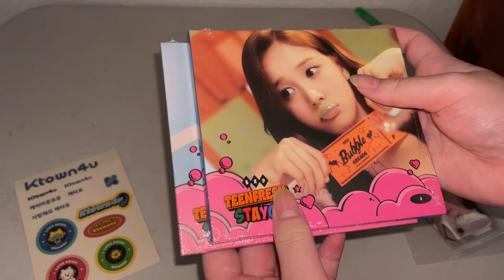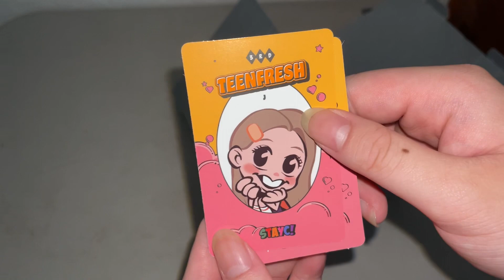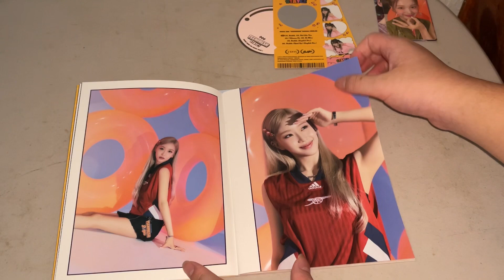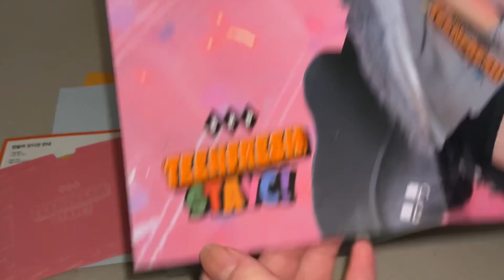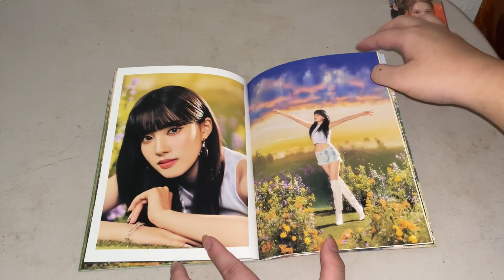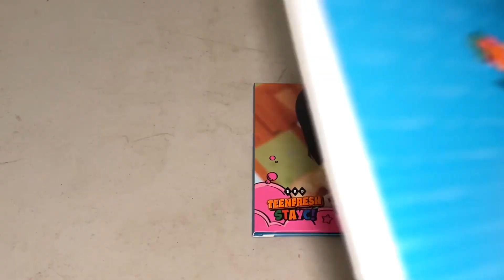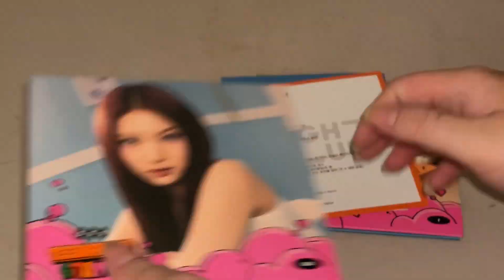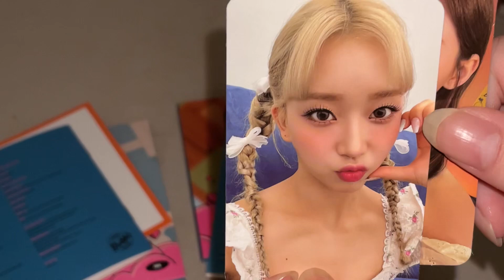Stayc 3rd Mini Album Teenfresh Unboxing (Bubble & Arcade Ver & Isa & J Digipack Ver)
Bought from Ktown4u and I am so happy with my pulls I got 2 Photocards of my top 2 bias J & Seeun